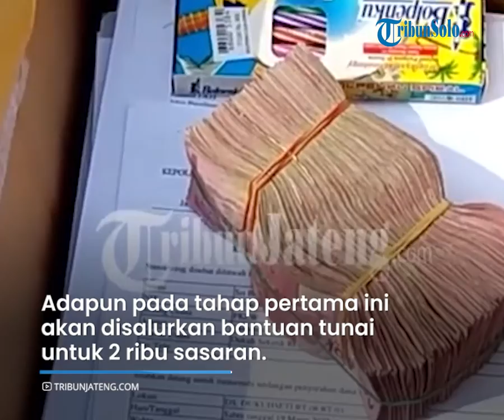Ratusan Bhabinkamtibmas Polres Pati Salurkan Bantuan Bagi PKL & Nelayan : Senilai Rp 600 Ribu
TRIBUN-VIDEO.COM, PATI - Berikut ini video ratusan Bhabinkamtibmas Polres Pati salurkan bantuan bagi PKL & nelayan.

Sebanyak 194 Bhayangkara Pembina Keamanan dan Ketertiban Masyarakat (Bhabinkamtibmas) dikerahkan Polres Pati dalam menyalurkan Bantuan Tunai untuk Pedagang Kaki Lima, Warung, dan Nelayan (BT-PKLWN).

Bantuan tunai senilai Rp 600 ribu per orang dari pemerintah pusat itu mulai disalurkan di Pati, Sabtu (19/3/2022).

Di Pati terdapat total 19.500 sasaran penerima bantuan ini.

Adapun pada tahap pertama ini akan disalurkan bantuan tunai untuk 2 ribu sasaran.

"Sementara, hari ini kami bagikan 2 ribu di tahap satu ini. Hari ini kami selesaikan. Masyarakat bisa terima langsung. Selanjutnya akan diselesaikan secara bertahap," kata Kapolres Pati AKBP Christian Tobing usai memimpin Apel Bersama Penyaluran BT-PKLWN di halaman Polres Pati Jalan Jenderal Sudirman, Sabtu (19/3/2022).

Ia mengatakan, apel ini dilakukan untuk mempersiapkan tim penyalur serta mengecek dan menginventarisasi ulang data penerima.

"Serta kami juga memberikan arahan pada tim penyalur, yakni seluruh anggota Polres dan Bhabinkamtibmas. Hal ini untuk mengefektifkan dan mempercepat penyaluran sampai tangan penerima. Juga memastikan bahwa para penerima betul-betul orang yang membutuhkan," ujar dia.

Untuk menyalurkan bantuan tunai ini, lanjut Christian, para Bhabinkamtibmas langsung mendatangi penerima dari rumah ke rumah, door to door.

"Dengan data yang ada dan terverifikasi, anggota kami langsung datang ke tempat penerima, melakukan dokumentasi di sana, mendatakan dan mengisi form, serta melaporkannya. Input-outputnya tersistem secara online," tandas dia. (mzk)

Artikel ini telah tayang di TribunJateng.com dengan judul Video Ratusan Bhabinkamtibmas Polres Pati Salurkan Bantuan Bagi PKL & Nelayan,
Penulis: Mazka Hauzan Naufal | Editor: abduh imanulhaq